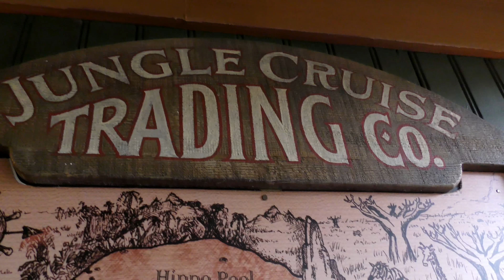WONDERFUL Jungle Cruise skipper - Maybe crushing on Sara? | 02-18-17 Pt. 5 [DL-4K]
Back in Disneyland and I want to ride the Jungle Cruise.  There was a party of about 500 college kids that made the place sound like we were at a soccer game, which was interesting.  And the skipper was wonderful.  Though I'm pretty sure he was crushing on Sara.